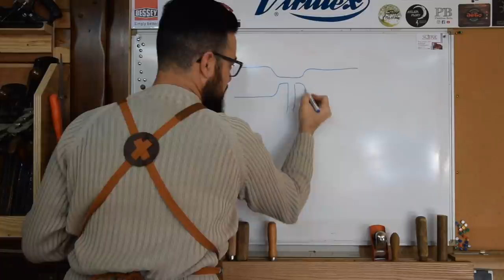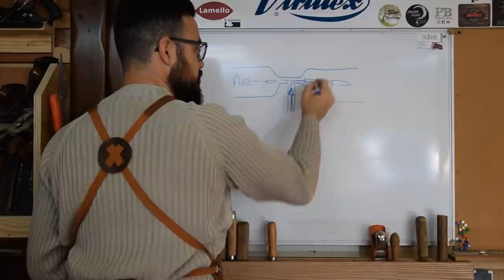Table à dépression pneumatique Virutex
Bonjour,
Aujourd'hui, je vous présente la table à dépression pneumatique qui est juste du bonheur pour moi.
Virutex sur Amazon

Ma whislist Amazon
VOS CADEAUX m'aide à avancer.

Amicalement
Seb

Ou le LOT de 3 :

Défonceuses :
Bosch verte